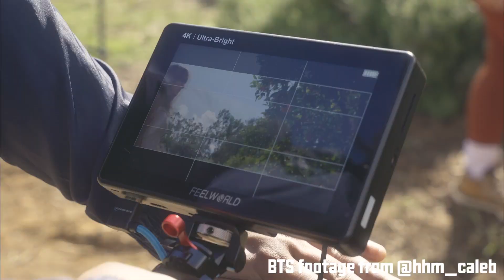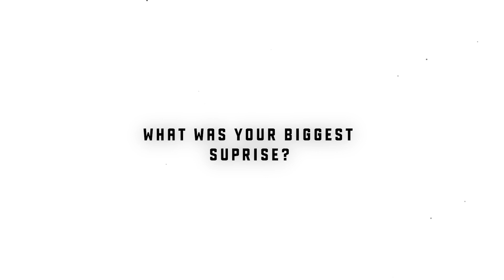What was the Lumix Collective Retreat?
Several creators were flown by Lumix to be apart of their first Lumix Collective Retreat, where we all got to collaborate with each other on various challenges and also just get to know each other. We were taking on challenges from capturing moments of a polo player, to having a sunset challenge featuring some models. All shot with the Lumix S5IX.

Thank you Lumix.

Gear Used:
Lumix S5IIX